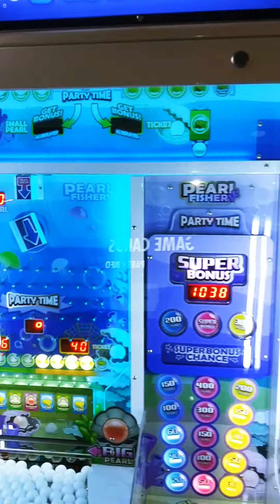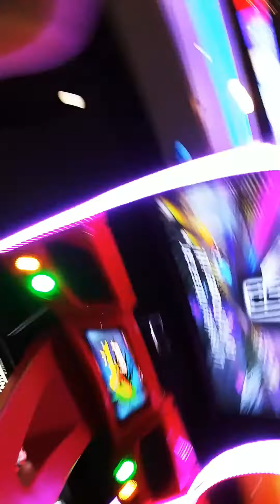Pearl Fishery Pusher game at Round 1